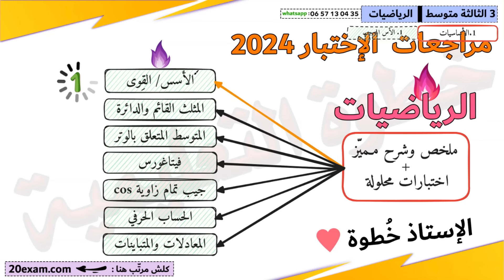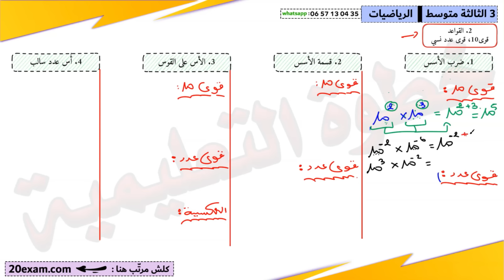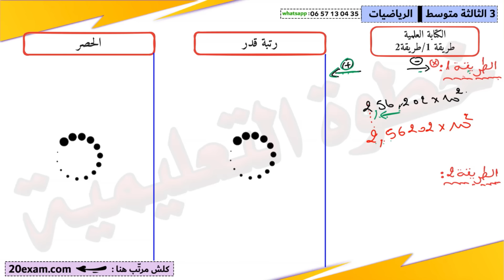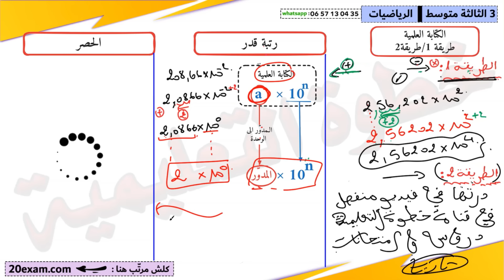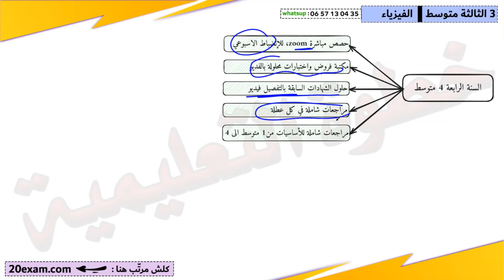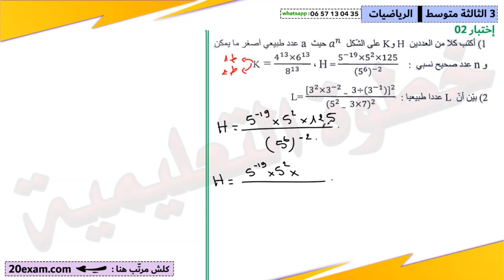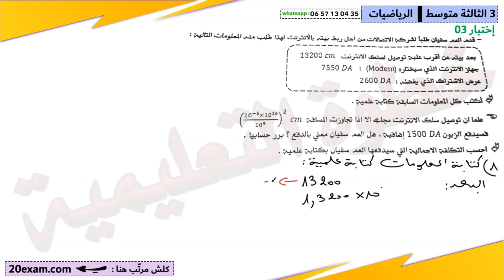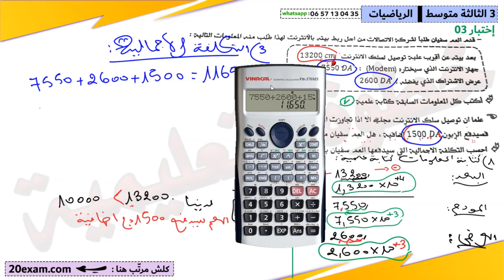اختبار الفصل الثاني الرياضيات السنة الثالثة متوسط الاسس الكتابة العلمية رتبة مقدار مراجعة القوى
اختبار الفصل الثاني الرياضيات الاسس الكتابة العلمية رتبة مقدار مراجعة شاملة
مع خطوة التعليمية دروس وامتحانات
الاستاذ خطوة